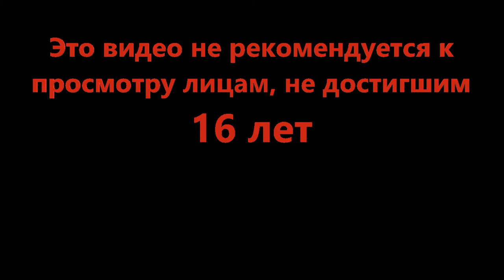Нас тут явно не ждали - Cat Quest II #8